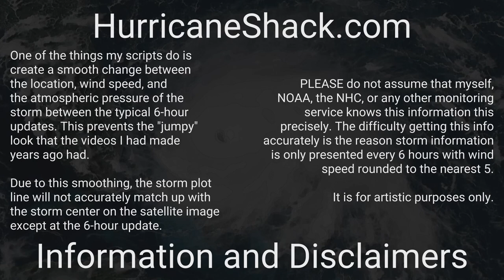2007 Atlantic Hurricane Season